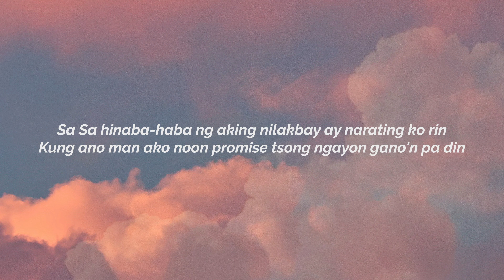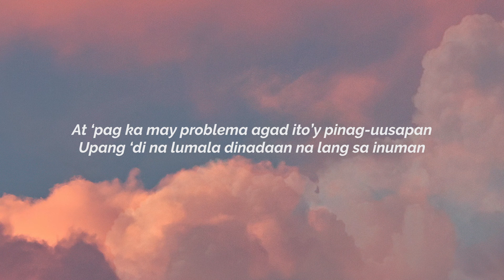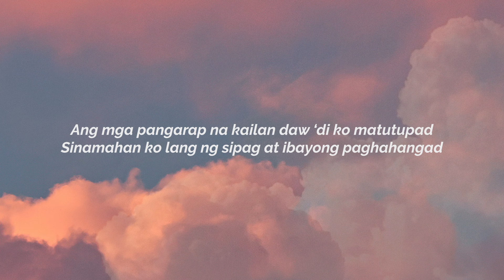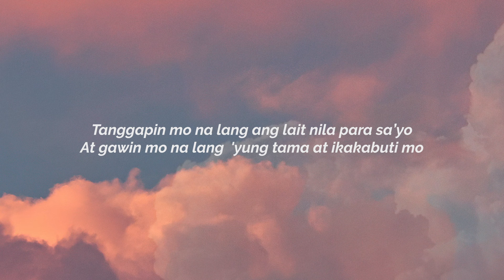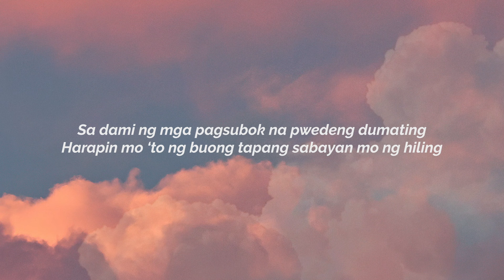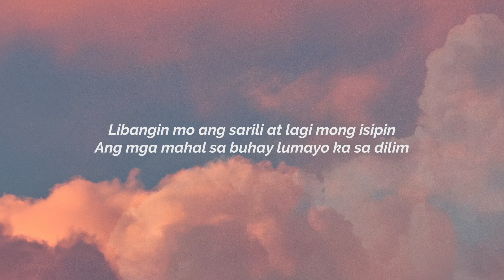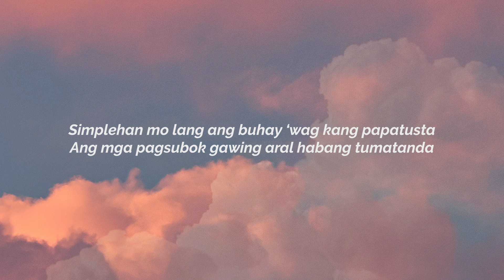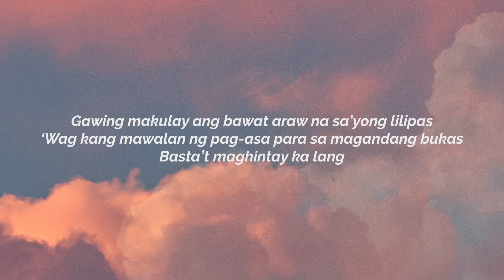AKIRA - Simple (feat. Xylein) (Aesthetic Lyric Video)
Aesthetic lyric video of AKIRA's "Simple feat. Xylein"